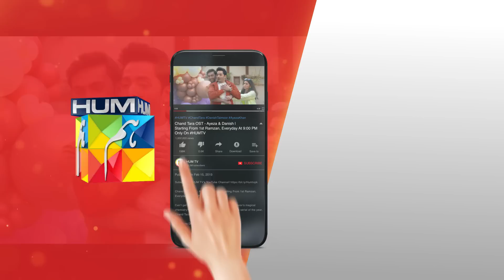Meri Zindagi Kharab Kar Ke Sakoon Ki Neend.. Fairy Tale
CAST:

Ali Safina
Sehar Khan
Hamza Sohail
Saleem Sheikh
Adnan Raza Mir
Aena Khan
Salma Hasan
Tehseen Wajahat
Hina Rizvi
Saman Ansari
Amna